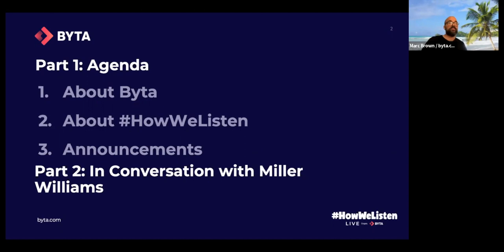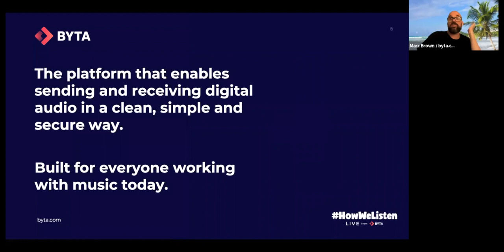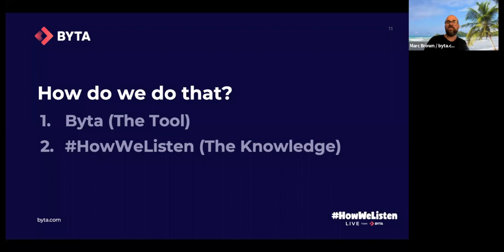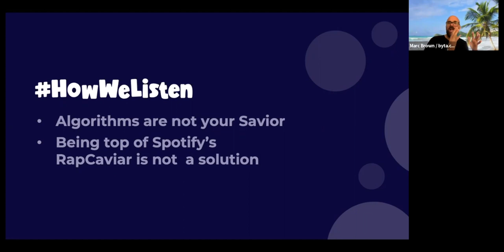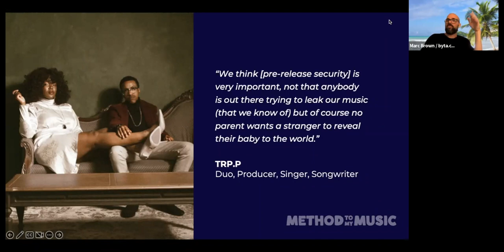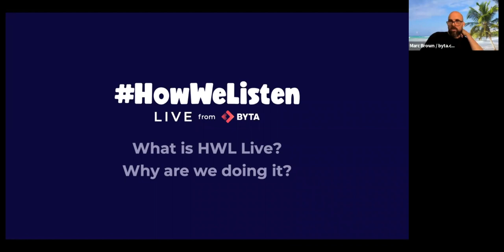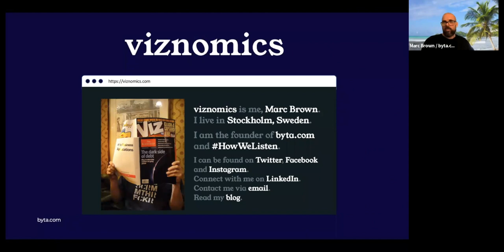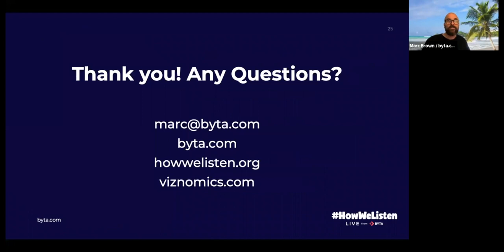HowWeListen Live: In Conversation with Miller Williams (SVP Creative, Kobalt Music)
'Music Publishing & Sync: Where to Start?'
Byta Presents: HowWeListen Live: In Conversation with Miller Williams - Senior VP Creative, Kobalt Music Publishing

Before COVID, publishing had already become an essential part of developing a creator’s career and sustaining income. Over the past year, publishing and sync is in the news weekly. Artists are selling their catalogues (for big numbers) and TV shows have quickly pushed artists to the top of the charts.

What can new, emerging and DIY artists, and their teams, learn about publishing? When is the right time to look for or land a deal? Our next guest is Miller Williams, Senior VP Creative, Kobalt Music Publishing. Williams' role at Kobalt covers A&R, songwriter services, and catalogue acquisitions. He also works with their international agents and sub-publishers to exploit their songs and help their writers with co-write opportunities. Signings include Becky Hill, Milow, Jef Martens, Houston Comma publishing, Carla Monroe, AJ Tracey, Martin Sjolie, and Alex Clare. Williams has also held similar A&R and/or creative positions at Sony ATV UK, BMG Records UK, PWL Records UK, and Terrace Music (Nashville).

Kobalt is one of the most successful independent companies for music publishing, label services and rights management. In his role as Senior Vice President Creative there, Miller works variously across A&R, collaborations and music marketing.

- Recording of a live session which took place on Tuesday August 30th, 2022.

Watch back here!